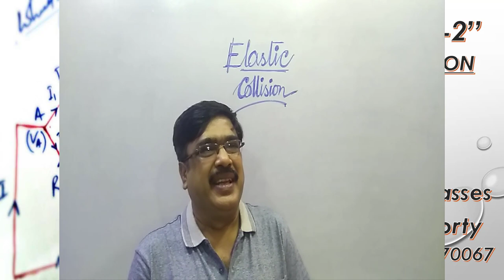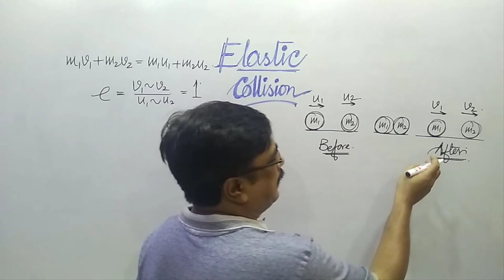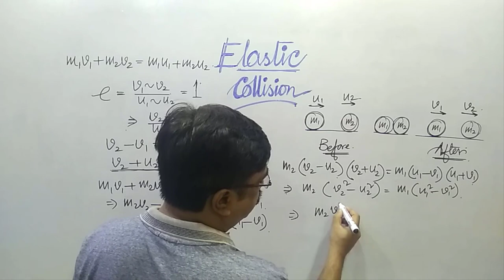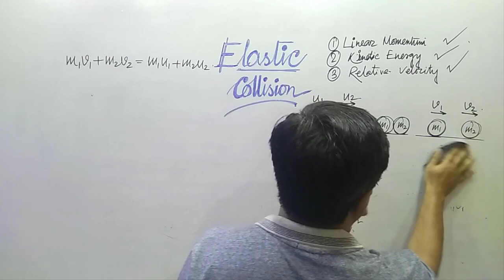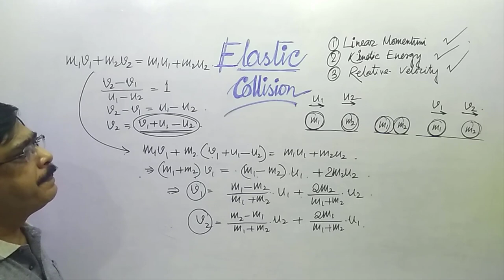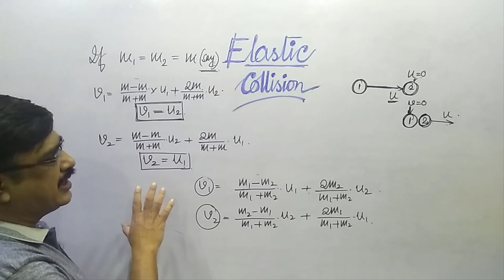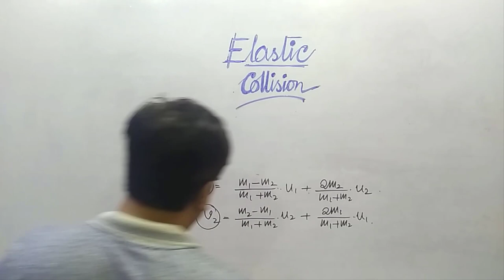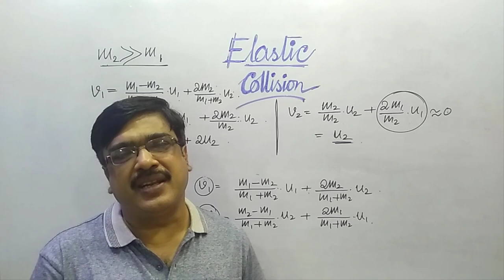COLLISION - 2 || ELASTIC COLLISION || WORK POWER ENERGY || BY T. K. CHAKRABORTY